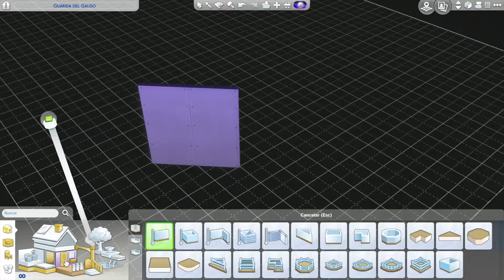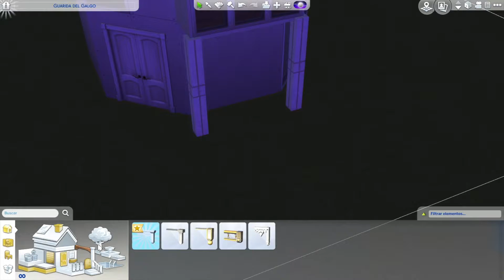LOS SIMS 4 • CASA DE OSOS • VELOCIDAD CONSTRUYENDO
ABREME —

Hola soy Sandra!
En este video te bengo a mostrar mi casa de osos.
Soy fanatica de los osos así que me decidí hacer esta creación espero que les guste tanto como me gusto Ami!

❣️Espero que mis videos les gusten y les ayuden en algo ❣️

También me pueden localizar en mi
MiimundoS

🔹ACOMPAÑAME EN ESTA AVENTURA🔹